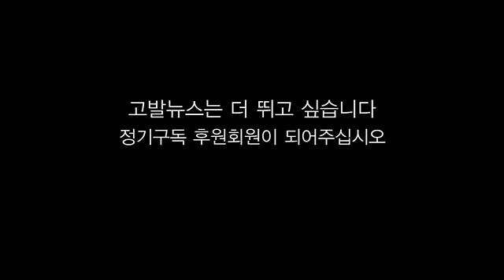10.8 토론 - 물구나무 정권 뒤로가는 교과서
10.8 토론 - 물구나무 정권 뒤로가는 교과서

새정치민주연합의 ‘한국사교과서 국정화 저지 특별위원회’가 지난 2일 긴급 토론회를 열었다. 새정치연합은 이번 토론회를 통해 지난 23일 교육부가 발표한 '개정역사과 교육과정' 중 논란이 됐던 대한민국 임시정부와 독립운동사를 축소한 데 대한 부분을 지적하고, 전문가들의 견해를 청취해 대안을 모색할 방침이다.

이번 토론회에서는 중, 고등학교 한국사 과목에서 임시정부와 독립운동사의 의미가 축소됐다는 지적과 일제 통치 정책 관련 내용이 많다는 점, 뉴라이트 건국절 주장을 수용했다는 비판이 이어졌다.